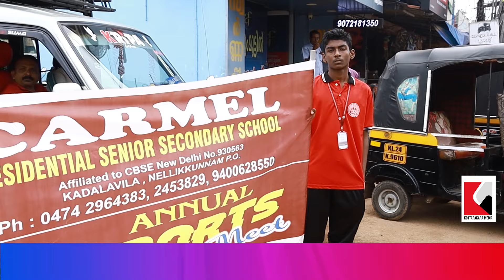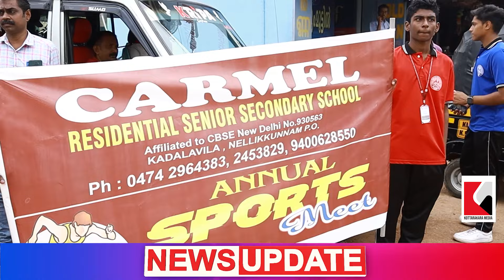Kottarakkara! കൊട്ടാരക്കര കാർമൽ സ്കൂളിൽ കായിക മാമാങ്കത്തിന് തുടക്കമായി! Malayalam Latest News!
Kottarakkara! കൊട്ടാരക്കര കാർമൽ സ്കൂളിൽ കായിക മാമാങ്കത്തിന് തുടക്കമായി! Malayalam Latest News!malayalamlatestnews

The Kottarakaramedia YouTube channel delivers timely news in Malayalam, covering politics, sports, entertainment, business, and technology. Content is presented clearly with multimedia elements like videos and infographics to enhance viewer experience, serving as a reliable source for Malayalam-speaking audiences worldwide.

The "Malayalam News" category features breaking news and trending topics, including local stories, social issues, health, festivals, weather, crime, and celebrations specific to Kottarakkara, as well as updates from other regions in Kerala, such as Alappuzha, Ernakulam, and Thiruvananthapuram.

The "Recently Uploaded YouTube News Videos" playlist offers current events and breaking news, updated regularly for clarity and conciseness.

Situated in Kottarakara, known for its cultural heritage, the channel aims to inspire and inform Malayalis about global events. Kottarakkara Media is your premier source for authentic and unbiased news, focusing on real-time updates in Malayalam, particularly relevant to Kottarakkara and Kollam. Online news via digital platforms, like independent digital newspapers, is increasingly favored for its speed and accessibility over traditional print and broadcast formats. The participatory nature of online media allows users to engage by posting, sharing, and creating original stories, which blurs the lines between user-generated content and traditional journalism.

The rise of Internet media has transformed how news is gathered, reported, and shared. Journalists now craft content specifically for digital platforms, requiring a distinct writing style and visual storytelling approach. To monetize digital content, news organizations are adopting new revenue models, including paywalls.

However, online media also poses challenges related to credibility and misinformation. Social media complicates the public's ability to discern factual information from falsehoods. Furthermore, online publications must navigate legal issues surrounding defamation, copyright, and privacy, highlighting the importance of ethical reporting.

Kottarakkara Media is a leading news outlet devoted to providing impartial information on global politics and supporting globalization. We deliver regular updates in Malayalam, focusing on Kerala and Kottarakkara, aiming to educate and entertain audiences in India and beyond. Our diverse coverage includes world news, national and local news from Kollam and Kottarakkara, breaking news, politics, social issues, health, entertainment, festivals, weather updates, crime reports, accident news, police updates, Motor Vehicles Department news, and live news in Malayalam. We also emphasize Kerala's art, culture, tourism, and local cuisine. We are dedicated to social responsibility and delivering timely updates and feature stories to Malayalees worldwide.

In addition to regular programming, we broadcast live events and provide engaging regional, national, and international news articles. We encourage the public to report negative incidents in their communities. Thank you for your support!

“കൊട്ടാരക്കരയിലെ വാർത്തകൾ” - "കൊട്ടാരക്കരക്കാരുടെ സ്വന്തം വാർത്താ ചാനൽ"

“കൊട്ടാരക്കരയെ കുറിച്ചറിഞ്ഞുപോവാൻ” - "മലയാളിന്റെ സ്വന്തം വാർത്താ ചാനൽ"